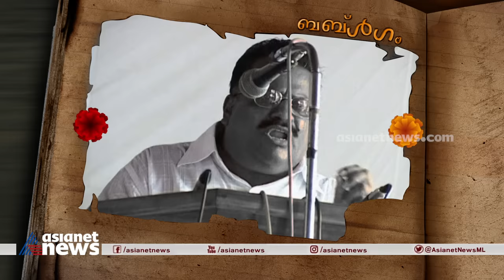കണ്ണൂരിലെ സഖാക്കൾ ചിരിക്കില്ലേ ? ഇപിക്ക് എല്ലാത്തിനും മറുപടിയുണ്ട് | ​ EP Jayarajan | ബബ്ൾ ഗം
കണ്ണൂരിലെ സഖാക്കൾ ചിരിക്കില്ലേ ? ഇപിക്ക് എല്ലാത്തിനും മറുപടിയുണ്ട് | ​ഗം| EP Jayarajan | GUM